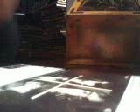DistantCouisns While My Guitar Gently Wheeps TheBeatles @Randy'sVinalTap